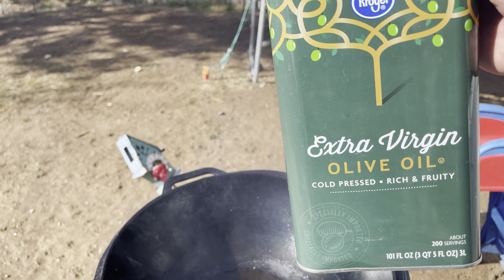Очень вкусные и простые в приготовление чебуреки